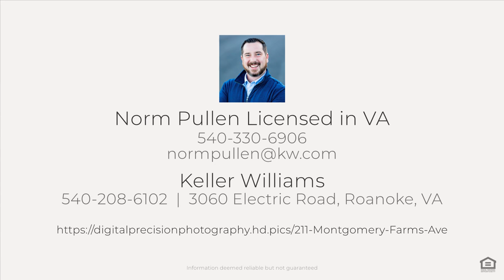211 Montgomery Farms Ave, Moneta, VA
See the Property Website! :: Norm Pullen - Keller Williams - :: Stunning 5 bedroom, 3.1 bathroom home conveniently located to all the amenities of Westlake Corner and Smith Mountain Lake. Situated on ~ 1 acre lot on a quiet cul-de-sac, this well maintained home offers easy luxury living! The entry level boasts a two car garage, formal dining room or office space, laundry room, deluxe kitchen w/granite countertops, cherry cabinets & fine finishes. You will love the expansive great room w/ breakfast nook and cozy gas log fp, w/ walkout access to large exterior deck. Upper level includes 4 well appointed BRs, with huge master suite. Lower level boasts living room, kitchenette, rec room with standing bar, additional bedroom, full bath, laundry room, and walkout patio - perfect as in-law suite! Don't miss this beautiful home!